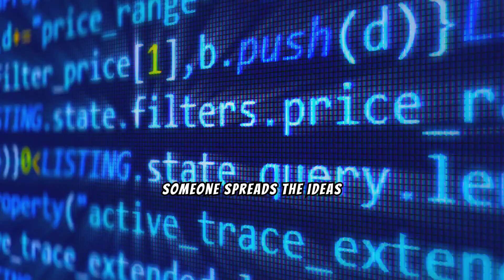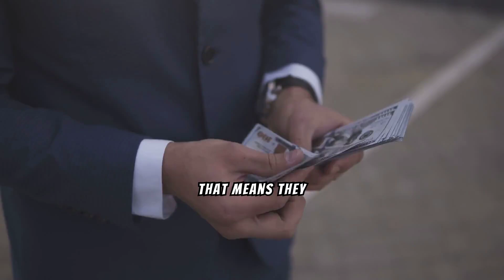What is a mind virus? How do you recognize an infection and how do you get rid of it?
A mind virus is a firm belief that the person in question spreads to other people. It goes beyond hypnosis, which broadly involves convincing people to participate in your act or narrative. With a mind virus, people not only go along with a narrative but also start spreading it themselves.

Recognizing an Infection with a Mind Virus:
Spreading Others' Ideas: Someone spreads the ideas of another person.
Encouraging Self-Research: This person encourages others to think for themselves and do their own research, which ironically leads them to come into contact with the mind virus more frequently.
Using Fallacies: This person uses fallacies and has no rebuttal to good arguments that expose the nonsense of the spread ideas.
Refusal to Have Skin in the Game: They refuse to accept any consequences in case they are spreading nonsense. They refuse to put their money where their mouth is.
Increasing Isolation: The person isolates themselves from those resistant to the mind virus and becomes more dependent on other infected individuals. Eventually, when the nonsense leads to negative consequences, the infected group falls apart, leaving the person alone with only the mind virus.
Getting Rid of a Mind Virus:
Engage with Opposing Views: Seek out people who disagree with you and listen carefully to what they have to say.
Articulate Opposing Viewpoints: Articulate their viewpoint in such a way that they acknowledge you have understood them accurately.
Examine Counterarguments: Investigate whether you have any counterarguments. If you do, ask your opponents for their opinions on these counterarguments.
Propose a Bet: Propose a bet between you and your opponents to discover through a study with financial consequences what your brain thinks of your stance.
Acknowledge Disagreement: If you refuse to bet, recognize that a significant part of your brain disagrees with you. Stop spreading nonsense and engage more frequently with those who disagree with you.
Repeat the Process: Repeat this process until you are willing to accept the financial consequences of your own viewpoints.